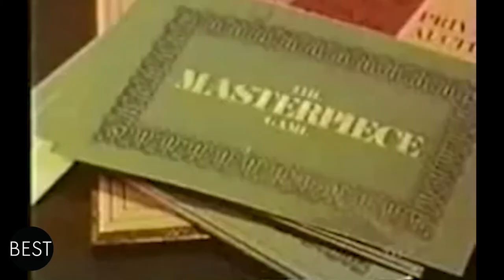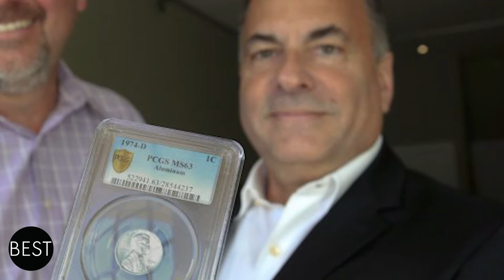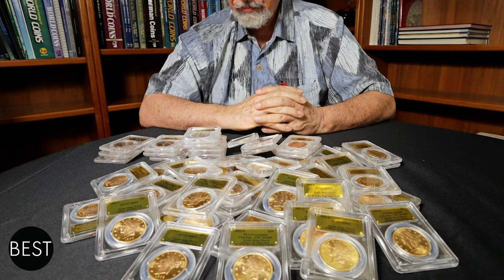Instant Millionaire! Luckiest Finds Ever | The Bestest Channel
For those who take it seriously, it’s clear that treasure hunting is kind of a gamble: you know you can win big but you can also lose a lot. But there are people who we can’t help but envy for; people who stumble upon a fortune without even trying.

Welcome to the Bestest! The Channel that provides you the bestest news and videos you should know about! On today’s episode, we’re listing down the top 10 luckiest finds that have made ordinary people extremely rich.